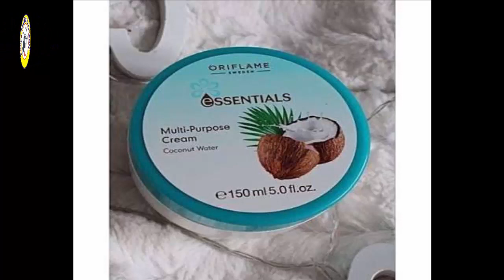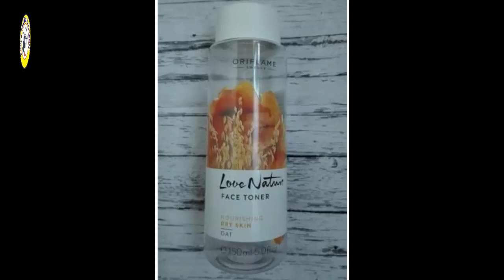Oriflame Products In Pakistan 2018 | Oriflame Products Flyer July 2018 Catalogue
Oriflame Products In Pakistan | Oriflame Products Flyer July 2018 Catalogue

WhatsApp Num For Order: 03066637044
Instagram for Order:Online.Beauty98

productt philosophy
we respect nature and strive to use natural ingredients.Many ingredients derived from fruits,flowers and plkatns are used in our farmulationis and our designs combine functionality with simplicity,elegance and respect for materials and resources
oriflame is a leading beauty compnay selling direct,we are peresent in more than 60 countries of which we are the market leader in mopre than a half.
Oriflame  has its origin in sweden with corporate offices  in Switzerland,We offer a wide range  of high  quality beauty products as well as a unique opportunity to join our sales force and start your own business